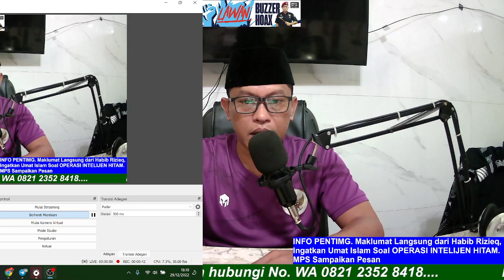Pengumuman Penting. Maklumat Langsung dari IB HRS, Ingatkan Soal OPERASI INTELIJEN HITAM. MPS Pesan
Aamiin.

TTD